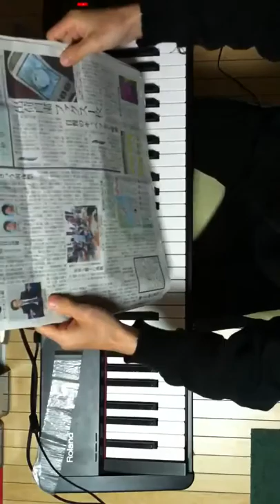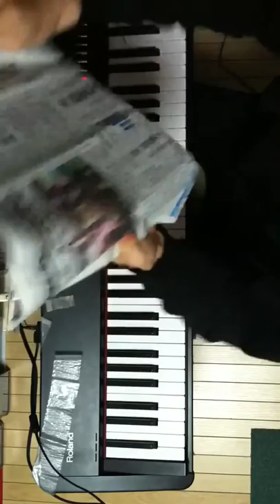2014.04.26 Aratori ex atonal 1